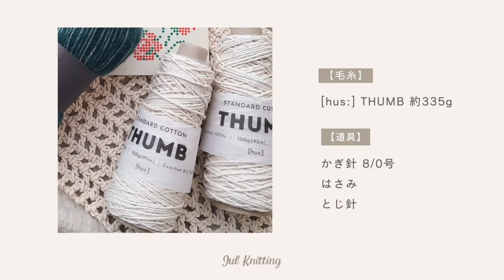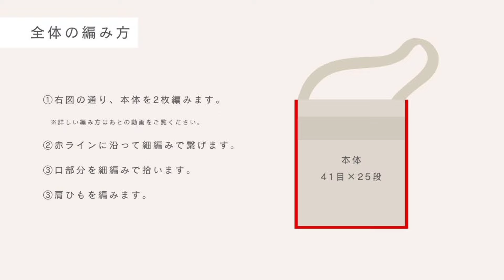【かぎ針編み】メッシュショルダーバッグ｜Mesh Shoulder Bag Crochet Tutorial【編み物】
★YouTubeメンバーシップJul Friends／Familyの詳細はこちらから☟

【材料】
・[hus:] THUMB 約335g

【道具】
・かぎ針 8/0号
・はさみ
・とじ針

【完成サイズ】
本体 約31cm×約36.5cm

※人によって編むテンション（強さ）が異なるため、完成サイズにも個人差があります。

0:32 材料

1:49 全体の編み方説明

2:34 本体編みはじめ

7:23 細編み部分

12:37 つなげ方

18:22 口部分の縁編み

20:45 肩ひもの編み方

今回は、季節問わずカジュアルに合わせられるメッシュバッグを編みました。

くたっとこなれた感がお気に入りのこの子。

極太のコットン糸のTHUMBは、バッグとしてのしっかりさと使い込んだようなヴィンテージ感も出る不思議な糸。

どんなお洋服に合わせよう？とコーディネートも妄想しながら、楽しく編んでいただけたら嬉しいです♩

Jul Knitting ユールニッティング🐏

暮らしに馴染む簡単可愛い作品と、編むワクワクをお届けしています🕊️

次は何を編む？編み方まとめブログはこちらから

ミュージシャン: Jason Shaw